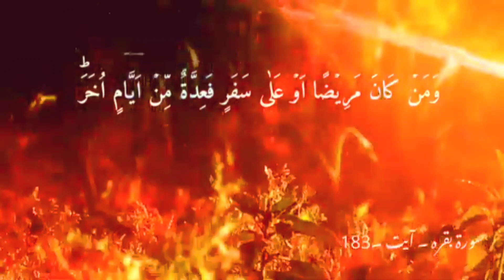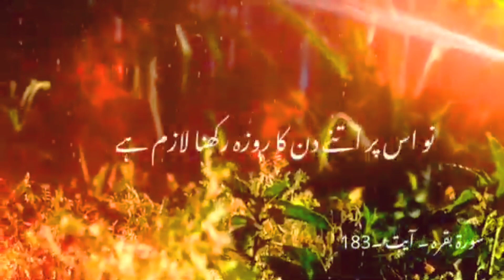surah baqarah| ramzaan| tilawat Quran with urdu translation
This Masnoon Wazaif.مسنون وظائف channel will provide you latest and helpful wazaif for you  and you can change your life from these wazaif .If you are looking for the Most Powerfull Rohani Wazaif and health tips, then this channel is for you.

Covered topics :-

1. Masnoon duaen
2. Masnoon wazaif
3. Daily dua
4. Ha kam me asani ke lie dua
5. Important wazaif
6. Beautiful Azkar
7. Daily Routine Azkar
8. Masnoon Azkar
9. Duain